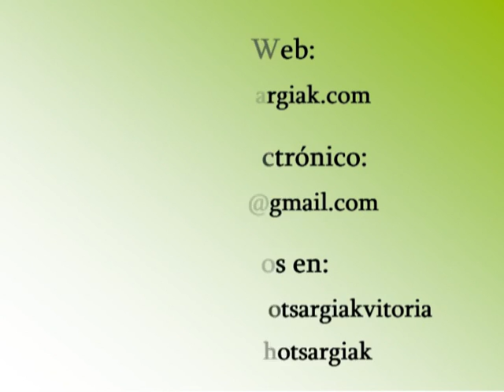Esta Tierra (Javier Busto) - Coral Ahots-Argiak de Vitoria-Gasteiz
Javier Busto pone música a un poema que con pocas palabras consigue describir la esencia del paisaje castellano. Ahots-Argiak eligió esta pieza para llevarla al Festival Internacional Coral de Malgrat de Mar del que formó parte los días 5, 6 y 7 de abril de 2013 y cuya participación en el mismo se saldó con un tercer premio.